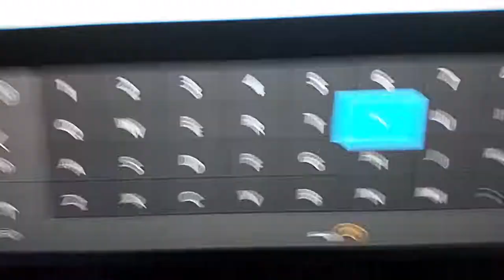Ninja has been trolled